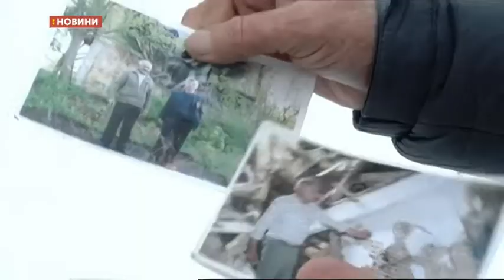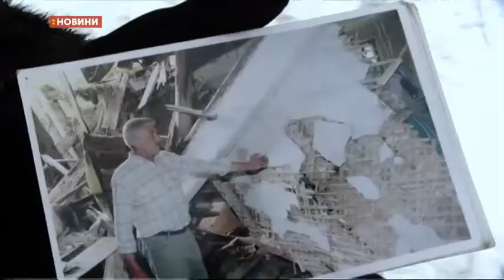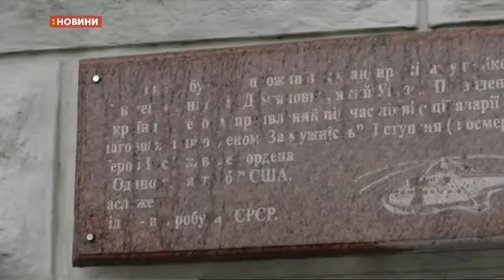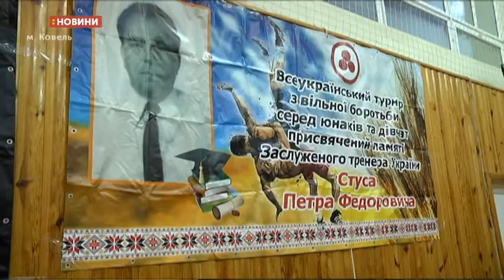14.12.2018. Новини. 17:00